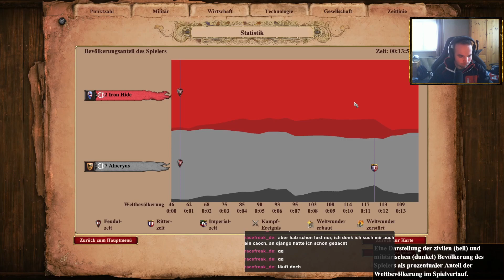AOE 2 DE: Ranked Empire Wars mit Sizilianer gegen Teutonen auf Arabien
Age of Empires 2 Definitive Edition: Ranked Empire Wars mit Sizilianer gegen Teutonen auf Arabien

Der Späher Krieg!

Ich bin übrigens Teil des OVRD-Clans! Wenn auch du Interesse an einer AOE Gemeinschaft hast dann schaue gerne mal bei uns rein!